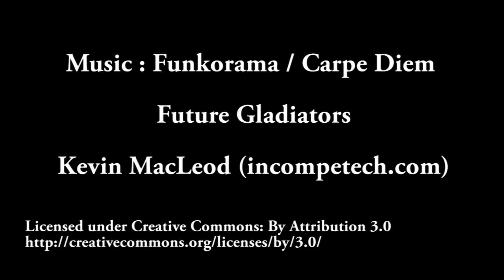台灣PK國外（TAIWAN VS REST OF THE WORLD) 阿兜仔不教美語！567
【簡介description】
台灣人常常會比較台灣跟國外，台灣人跟外國人，但是。。。
有沒有想過，那是不能比較的東西。
台灣是一個國家，國外不是。
在台灣想到國外會想得很簡單，但是其實國外有194個國家，7,000種語言（英文只不過是其中一個）
其實國外大部分的人是講中文（因為中國很大）跟西班牙文（因為美國，拉丁美洲，西班牙，都會講）
對，美國很多人的母語是西班牙文，不是英文。
你本來有沒有想過，台灣把國外想得太簡單？
你同意嗎？